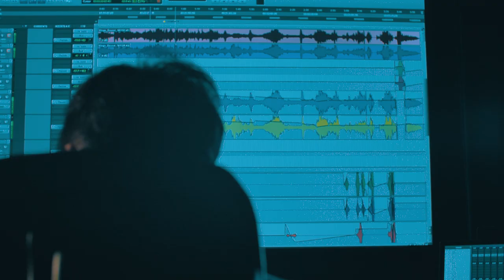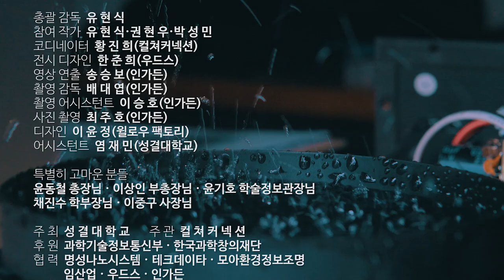사이매틱스 Cymatics 를 활용한 과학융학전시 Sound Material Form 메이킹 영상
"본 전시는 2018년도 정부(과학기술진흥기금/복권기금)의 재원으로 한국과학창의재단의 지원을 받아 수행된 전시 입니다."

주최 성결대학교 주관 컬처커넥션

전시장소 성결대학교 학술정보관 6층 학술정보관장실(구)
제작장소 성결대학교 돌비애트모스 스튜디오, 학술정보관 6층 학술정보관장실(구)